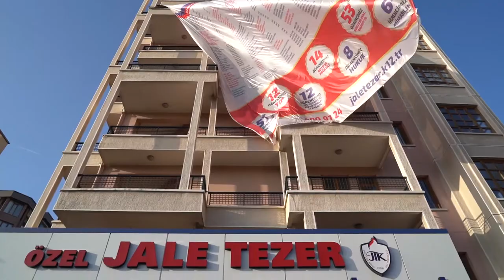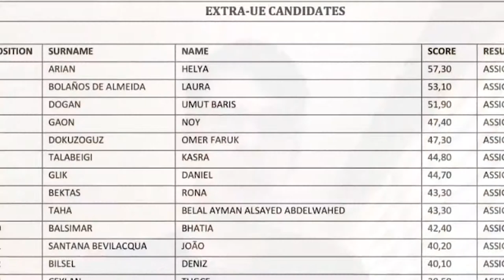Öğrencimiz İtalyan Devlet Üniversitesinde Tıp Fakültesini Kazandı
Merhaba, ben Kürşat. Ortaokulda Jale Tezer Eğitim Kurumları ailesinin bir parçası oldum ardından eğitim hayatıma Jale Tezer Fen Lisesinde devam ettim ve bu yıl mezun oldum. Şu anda Messina Üniversitesi Tıp Fakültesi öğrencisiyim, bir İtalyan devlet üniversitesine kayıt olma hakkı kazanmak için yeterli skoru aldığımdan eğitimimi ücretsiz olarak almaktayım.

Ortaokulda Jale Tezer Okullarına katıldığım ilk andan beri özellikle İngilizcemi geliştirmeye gayret ettim. Ve bu konuda ısrarımı ve azmimi 12. sınıfta bile aralıksız sürdürdüm. Özellikle 8. 9. Ve 10. sınıfta almış olduğum İngilizce derslerimin çok büyük bir katkısı olduğunu düşünüyorum. Dersler gerçekten öğretmek amaçlı ve interaktif geçtiğinden yabancı dil asla benim için bir ders gibi geçmedi. Bu yüzden özellikle İngilizce zümresine ve aynı zamanda Fransızca zümresine sonsuz teşekkürlerimi sunuyorum. Fransızcamın temeli de Jale Tezer’de atıldı ve hep desteklendiğimi hissettim. Okulumda MUN kulübün kurulmasında ve sürdürülmesinde arkadaşlarım ve öğretmenlerimle birlikte etkin rol aldım ve bu konferanslar İngilizcemi pratik etmek için muazzam bir fırsat sundu.
Elbette tıp fakültesine kabulüm için gereken önemli bir faktör dil olsa da tek faktör bundan ibaret değildi. IMAT(International Medical Admission Test) adlı bir sınava girdim ve bu sınavda ağırlığına göre sırasıyla Biyoloji, Kimya, Mantık, Genel Kültür, Fizik ve Matematik becerilerim İngilizce olarak ölçüldü. Elbette Jale Tezer’de almış olduğum yoğun ve nitelikli sayısal eğitim sayesinde başardım ve gereken sıralamaya yerleştim ve kayıt hakkı kazandım. Detaycı ve yoğun eğitim böyle bir sınavı kazanmak için bir gereksinim, ve okulumdan ve kendi çabalarımdan başka herhangi bir sayısal kursa ihtiyaç duymadan çocukluk hayalime eriştim. Tüm öğretmenlerime , idarecilere, arkadaşlarıma ve aileme hepsinin ismini tek tek sayamasam da en içten teşekkürlerimi iletiyorum.